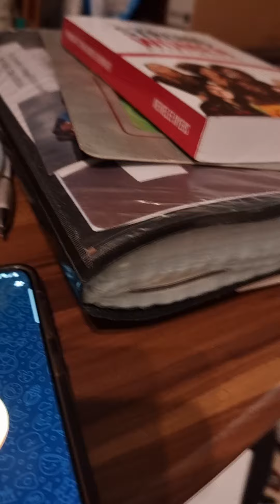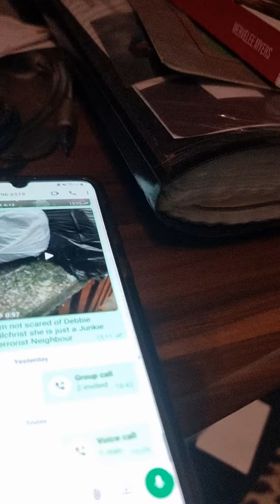merveleemyers MAPS generationaltrauma of generationalcurses by @Dysfunctional Families in 2024